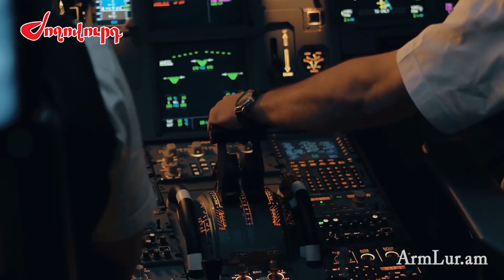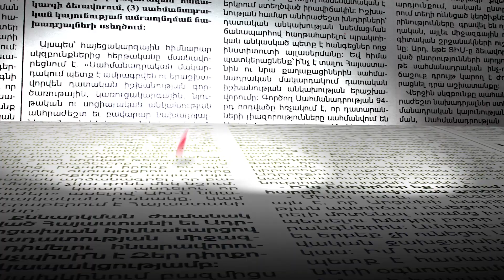Հայաստանի 7 ավիփոխադրող մնալու է սև ցուցակում. Եվրոպական հանձնաժողովը թարմացրել է ցանկը